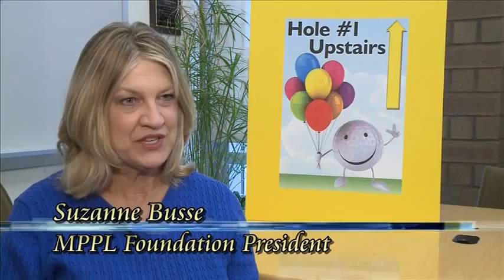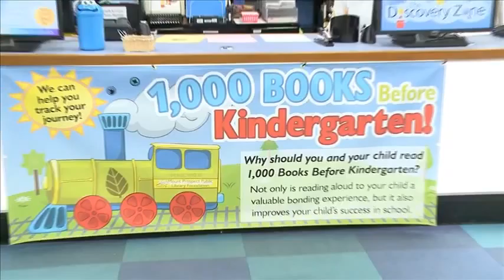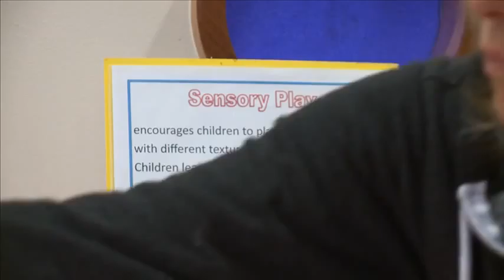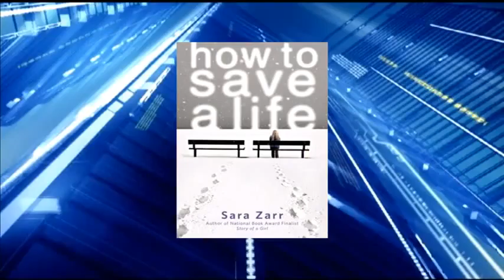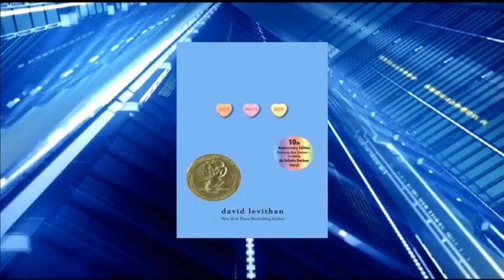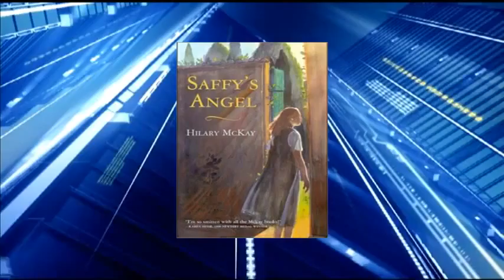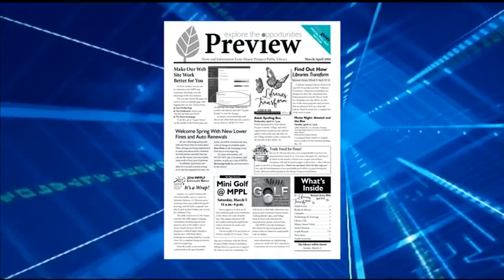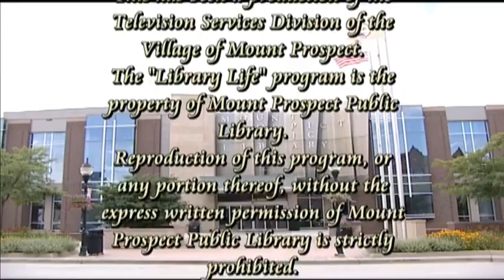Library Life Episode 176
This episode of Library Life includes:

-Highlights from Mini Golf at MPPL, the Mount Prospect Public Library Foundation’s signature fundraising event which brings 18 holes of miniature golf into the Library for players of all ages to enjoy.
-An interview with Musical Biographer Susan Benjamin, previewing the March 31 program Afternoon Encore: George Gershwin: The American Composer which tells the intriguing story of the iconic musician, his relationship with his brother, and the history behind many of his greatest works.
-A visit to Playtime at the Library where young children and their caregivers come to participate in hands-on activities that introduce early literacy and child development skills through play-based learning.
-Adult Services Staff Recommendations include books featuring family and self-exploration: How to Save a Life, by Sara Zarr; Eleanor & Park, by Rainbow Rowell; Will Grayson, Will Grayson, by John Green & David Levithan; Tell the Wolves I’m Home, by Carol Rifka Brunt; and Boy Meets Boy by David Levithan. Best Book Pick within this theme: I’ll Give You the Sun, by Jandy Nelson.
-Youth Services Best Book Recommendations: The Truth About Twinkie Pie, by Kat Yeh. Other books featuring sisters include: The Penderwicks, by Jeanne Birdsall; West of the Moon, by Margi Preus; A Nearer Moon, by Melanie Crowder; Saffy’s Angel, by Hilary McKay; and The Sisters Grimm, by Michael Buckley and Peter Ferguson.
-Super Saturday: The Dennehy Irish Dancers, a toe-tapping and mesmerizing performance by the troop of 18 dancers ranging from 6-13 years old, complete with a mini dance lesson for patrons.
-Patron Interview: Who is your favorite American composer and why?